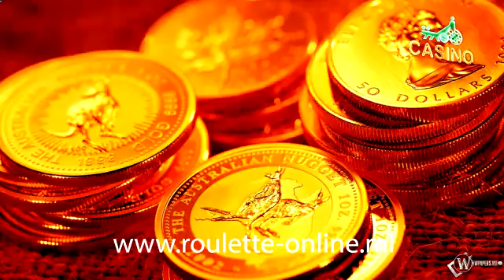make money online fast